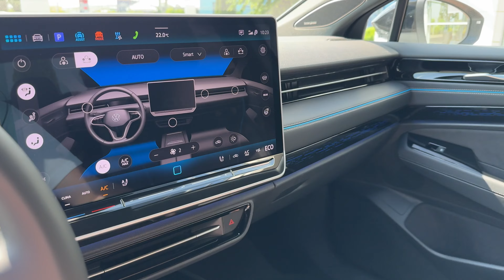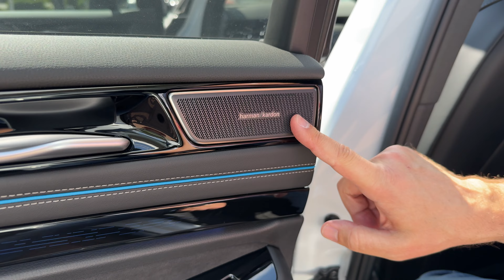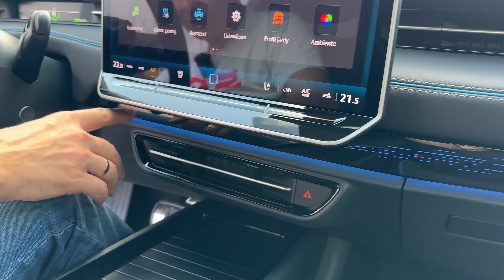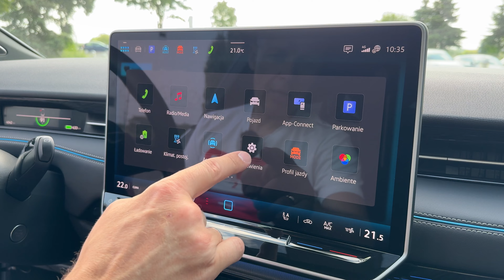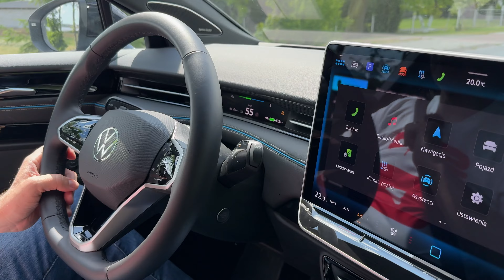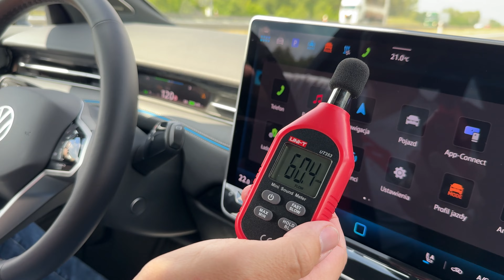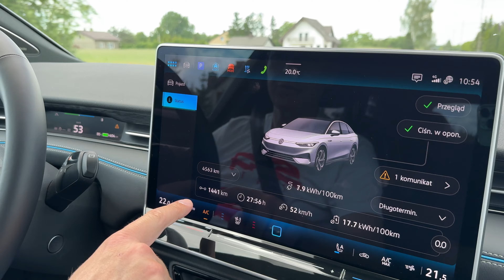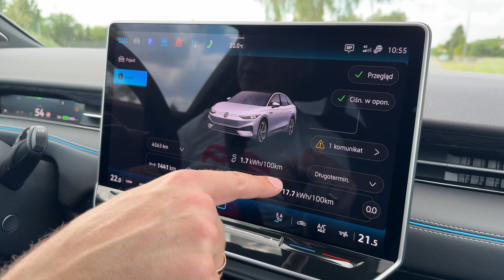STR#326: Volkswagen ID.7 - pogromca Passata, co ja mówię?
Witam Państwa, dzisiaj prezentuję elektrycznego Volkswagena w rozmiarze XXL.